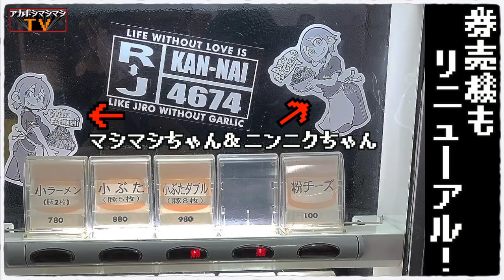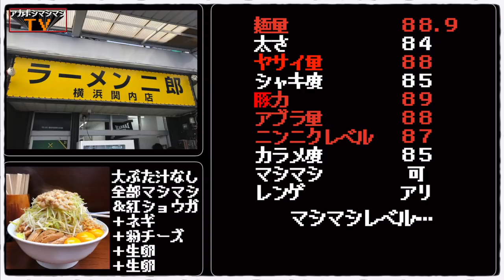大汁なしトリプル生卵でリニューアル関内二郎を堪能。【ラーメン二郎横浜関内店】【横浜市中区長者町】【伊勢崎長者町駅・関内駅】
📮住所📮
神奈川県横浜市中区長者町6-94

⏰営業時間⏰
11:00～14:30／18:00～22:00
※ 材料切れにて早仕舞いあり

🛌定休日🛌
水曜（臨時休業や早仕舞いあり）

🚉最寄り駅🚉
ブルーライン『伊勢佐木長者町駅』

〜BGMの出典〜
オープニング
『8-bit Title』